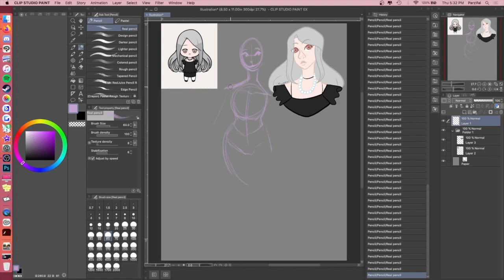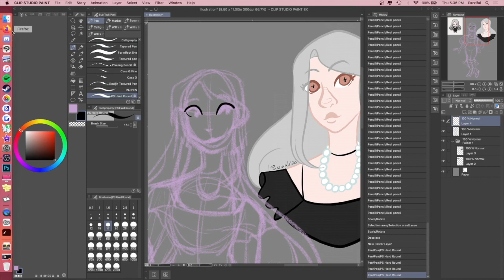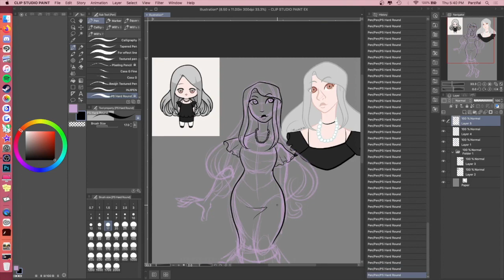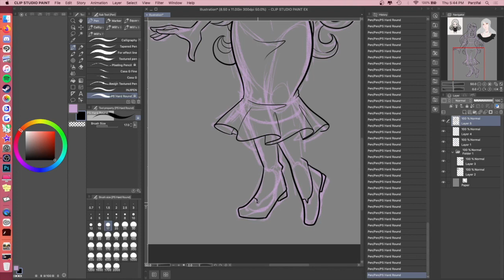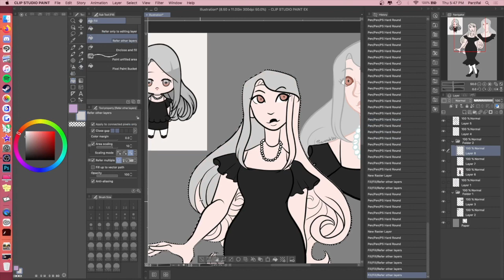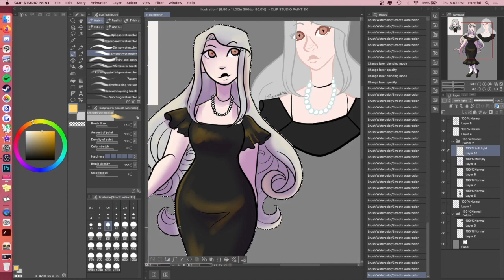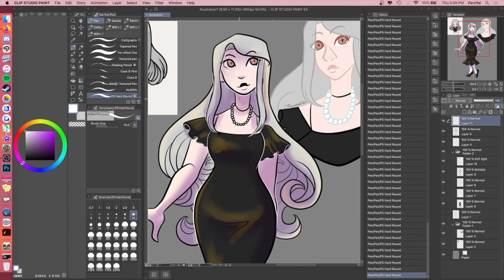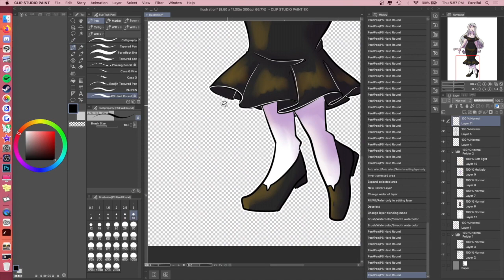Creepshow Art and Lolcow Forums: Stalking, Doxxing, and Hidden Facts?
WHOA an off cycle video? HOW SHOCKING, if only it were about something that mattered instead of drama!

For those who don't know, Creepshow Art, aka Shannon, is a well known art and commentary youtuber with almost 500K subscribers who's known for talking about a lot of drama, jumping headfirst into situations, and being a bad bitch who makes a lot of mistakes.

But was one of those mistakes posting on an imageboard made to diss other content creators? You tell me!